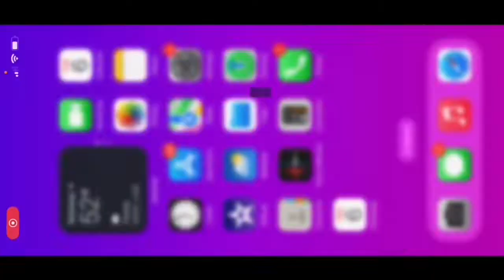8o BY ZOBROS - GD (NEW HARDEST)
Geometry dash
i beat 8o